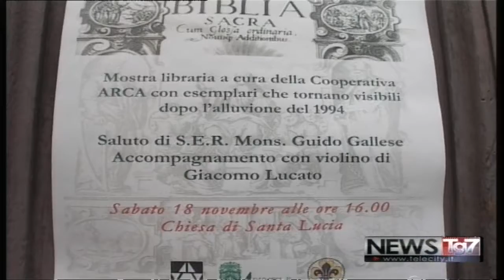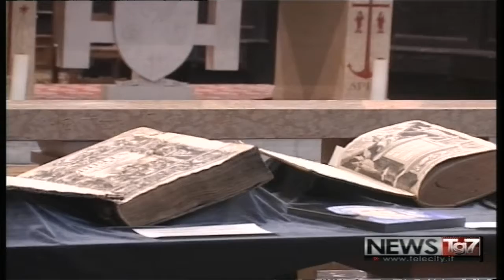TG AL 211117 H1800 A